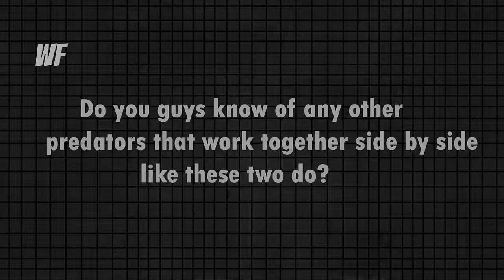When Puma Comes Very Close to Badger..It Paid the Price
These little beasts will fight anyone, anywhere, at any time no matter how big or scary they might be,